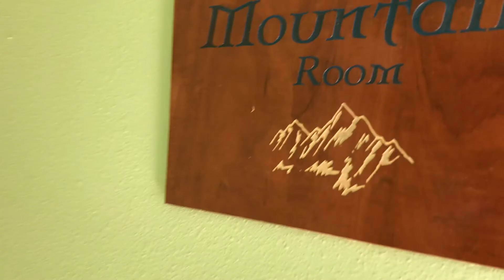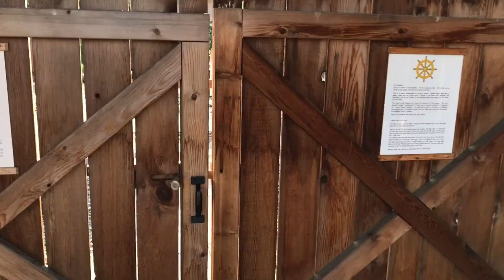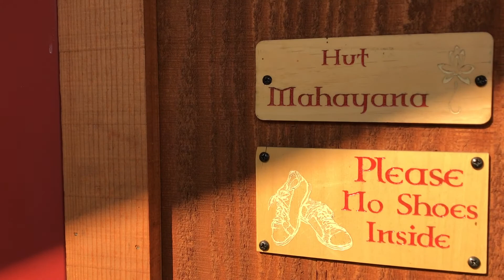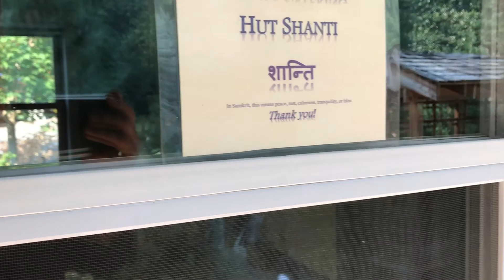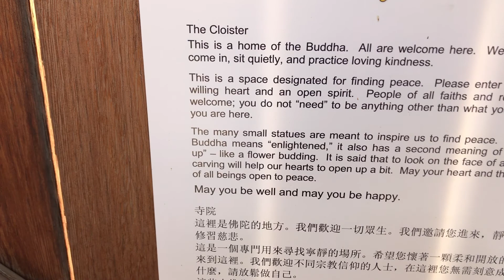2017 Dechen Shingdrub Retreat at Mt. Adams Zen Buddhist Temple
NWTCA 2017 Dechen Shingdrub with Ven. Khenpo Karten Rinpoche at Mt. Adams Zen Buddhist Temple in Trout Lake, WA